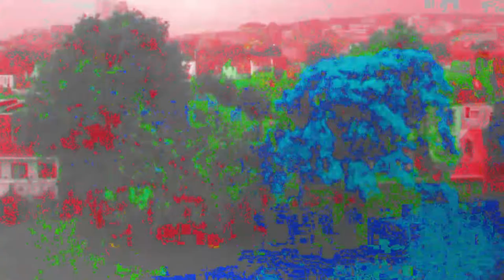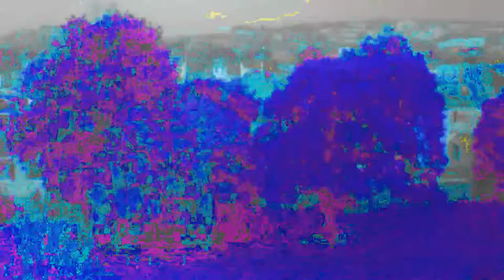No Trees On The Moon ( Armchair Astronauts)